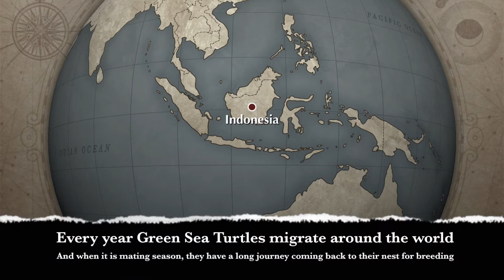Journey of a turtle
Small project for Uni I made with iMovie app from Macbook